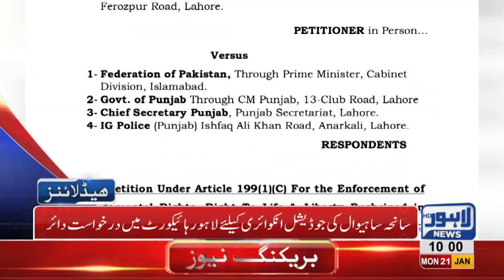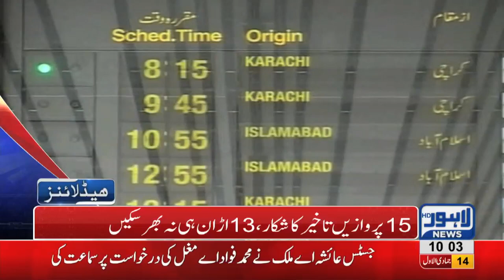10 AM Headlines Lahore News HD – 21st January 2019